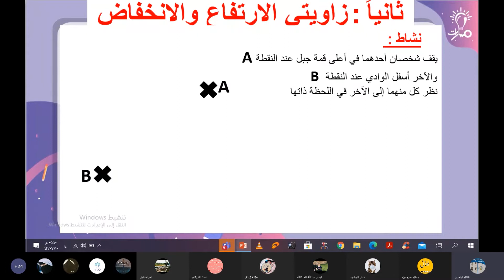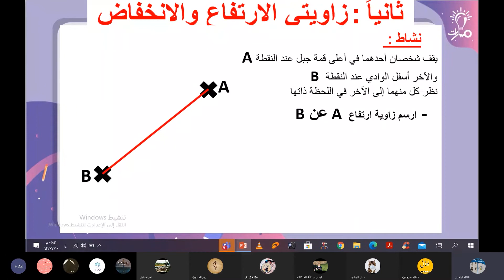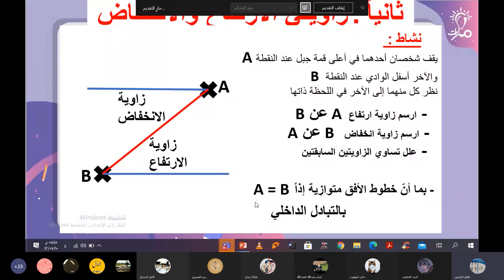رسم زاويتي الارتفاع والانخفاض نشاط ص 40 رياضيات تاسع